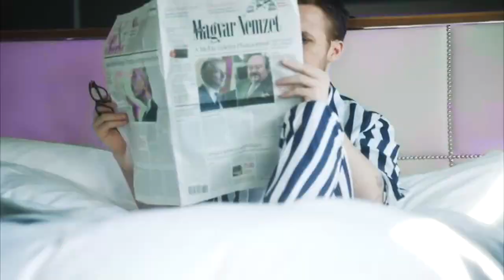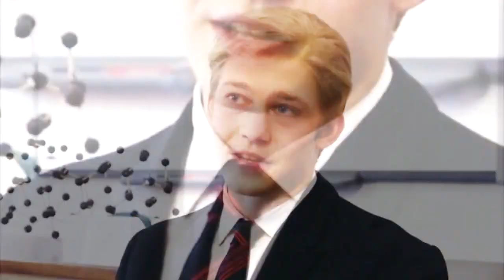Taylor Swift - Gorgeous (Official Music Video)